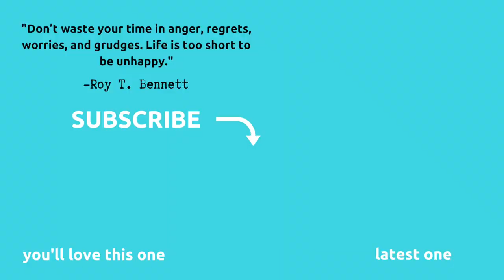Rio de Janeiro :: A City for Dancing, Music, and Samba School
Renatha is pure Brazilian: She is passionate, animated, and loves warm weather, wide swaths of sand, swimsuits, and samba music. But she's never been to the iconic beaches and sites of Rio de Janeiro.

Finally, this is her (and our) chance to walk around Copacabana and Ipanema (where we also visit Fort Copacabana),

to climb Sugar Loaf Mountain and take in the sweeping vista of the entire city,

to ride up to the top of Corcovado Mountain atop which is perched Christ the Redeemer statue,

to ride bikes along the promenade of Ipanema beach where we stop to listen to a reggae artist perform against the backdrop of waves and a bright Ipanema sunset,

to attend a samba school and learn to play percussions with the locals (yes, Mike has no rhythm),

and for Renatha to shake her booty in such beautiful Brazilian fashion, at almost every step of the way.

You go Girl!

As a fulltime travel family, we have discovered that travel with kids helps them enjoy actively witnessing history in the world more than trying to absorb it from a book in a classroom.

We shot this week's footage on an iPhone X. The family travel vlog was created and edited in iMovie and Canva. TubeBuddy was used for technical YouTube guidance.